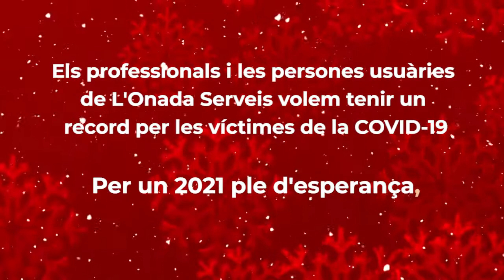L'Ametlla de Mar - La Màgia del Nadal ja és aquí